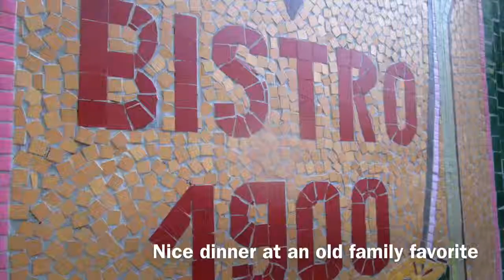Paris Day 2: Eiffel Tower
Great argument between taxi driver and a motorcyclist. Eiffel Tower was towering, Walk to Arc de Triomphe, taxi back down Champs de Elysee right before the finish of a bike race.